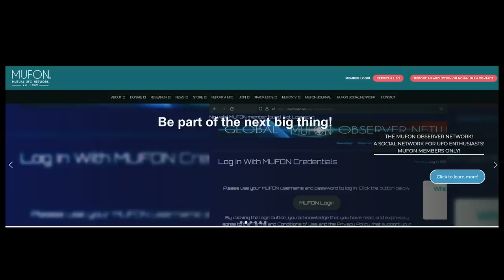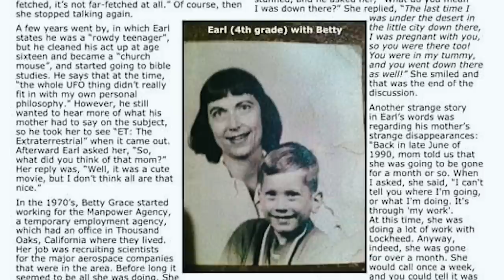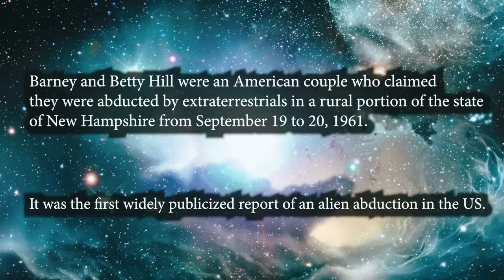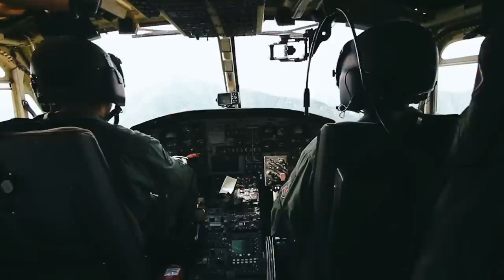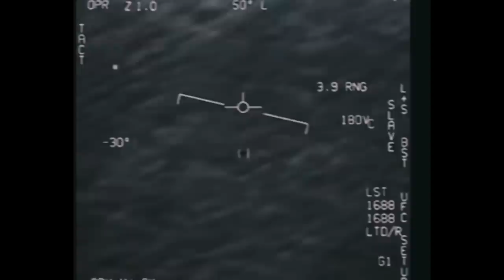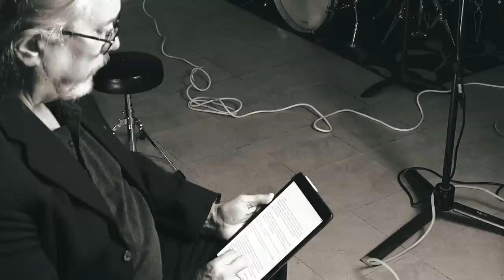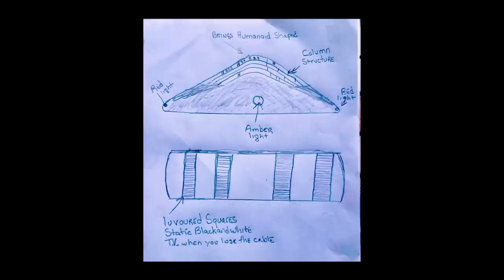MUFON Exposed: The Startling Reality Behind UFO Sightings and Alien Encounters | J. Horton Films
Join me on a compelling journey with "Don’t Call Me Bigfoot: MUFON's Intense Search For UFOs," a documentary about the rigorous investigations conducted by the Mutual UFO Network (MUFON). 📷Sky Island Storytelling is a California-based film production company that creates inspirational documentaries.

Explore the relentless pursuit of evidence by seasoned investigators like Earl Anderson as they tackle one of humanity's greatest mysteries: Are we alone in the universe? This film provides a unique insider view of MUFON's operations, from field investigations to expert testimonies, shedding light on the scientific approach to understanding UFO phenomena.

Join me as we decipher complex data, share eyewitness accounts, and scrutinize reported UFO sightings. This is not just a documentary—it's a gateway to exploring the unknown. Whether you're a skeptic or a believer, this film challenges you to think deeper about the potential of alien life and the vastness of our cosmos.

📽️ Starring
Earl Grey Anderson Gino Meregillano Benjamin Fields
Directed by
Jeremy Norrie

✅ SERVICES

This video is about Is MUFON Finding Real Aliens? UFO Investigating Documentary Exposed Everything. But It also covers the following topics:

MUFON Documentary
Unexplained Aerial Phenomena
UFOlogy Insights

Video Title: MUFON Exposed: The Startling Reality Behind UFO Sightings and Alien Encounters | J. Horton Films